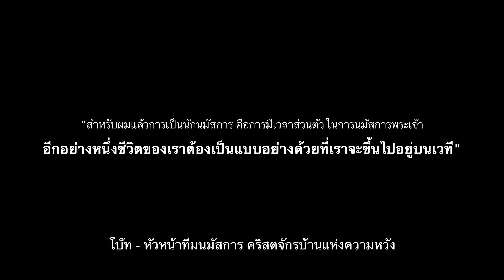Happy Birthday BRO! (14.5.2017)